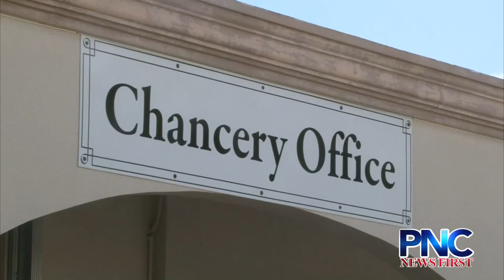Archbishop Hon Still Hasn't Met with Alleged Victims; Welcomes Criticism